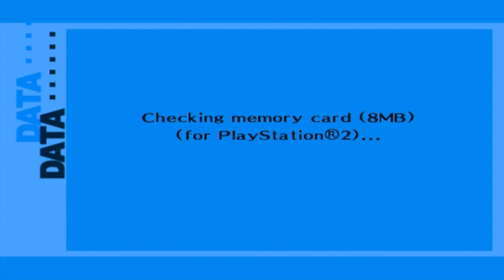Let's Play Persona 3 FES: Episode 61 - Aftermath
Everyone has to come to terms with what has happened. And what should we do about Ken?